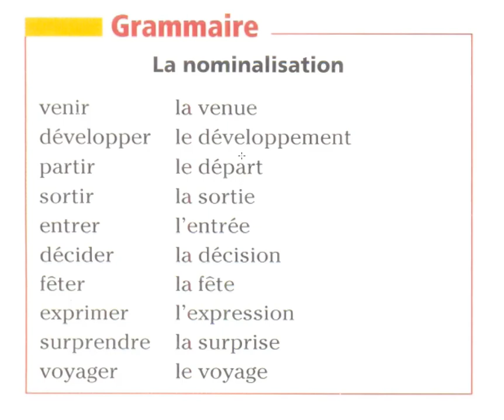Grammaire facile la nominalisation